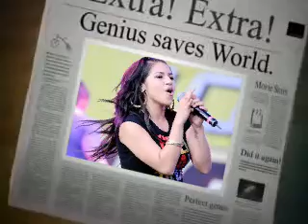prima j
prima j pics